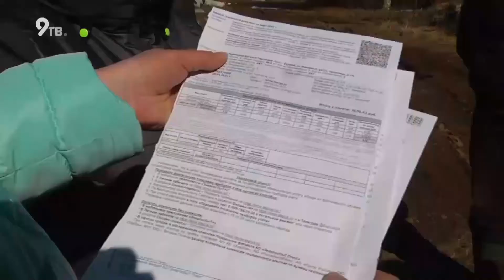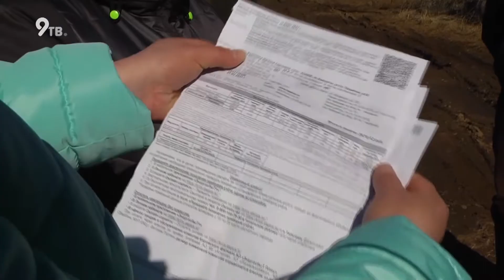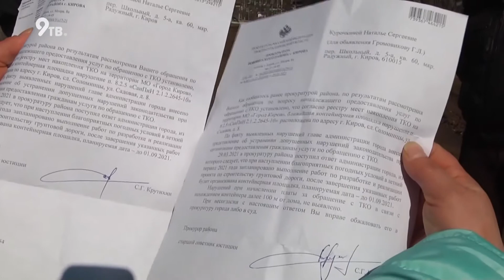Мусор в Нововятске